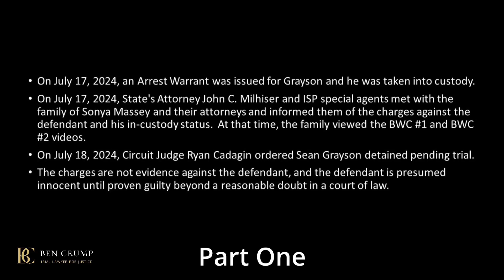Unjustified act by police officer who is now sentenced for m@urd€r